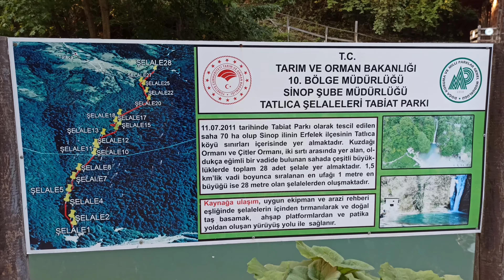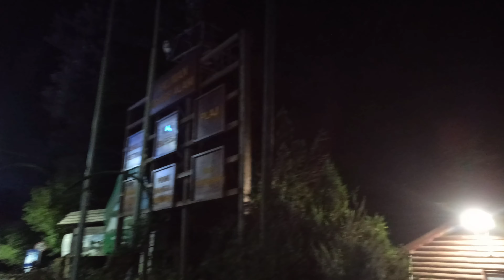Motorsiklet gezimizin 1.günü Çorum-Sinop 3 motosiklet yollardayız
5 gün boyunca 1668km yolculuğumuz
motorlar
hero x pulse 200
kanuni seha 150
Yamaha x max 250